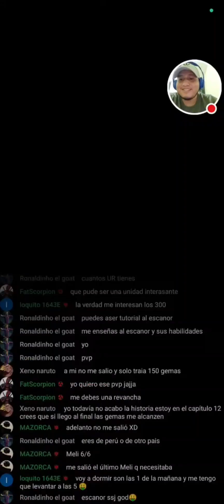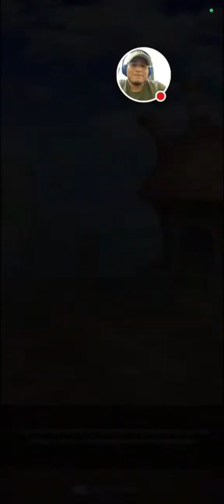¡PROBANDO por PRIMERA VEZ al NUEVO ESCANOR en PVP! 7ds: Grand Cross • NSBairo *showchase*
¡Hola, me llamo Bairo!

Hago contenido de juegos de Naruto (Nindo Sprint) y la de 7DS Grand Cross, espero traer más contenido al canal, si mi contenido te gusta y te sirve te animo a que me apoyes con tu suscripción, también puedes seguirme en mis redes sociales: